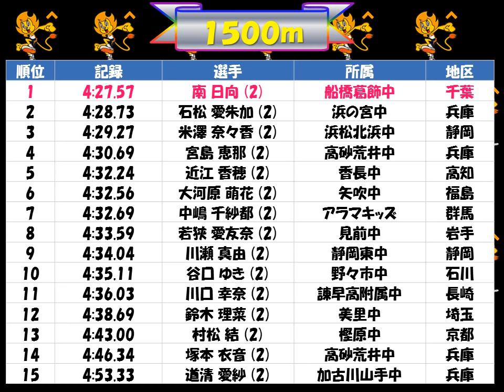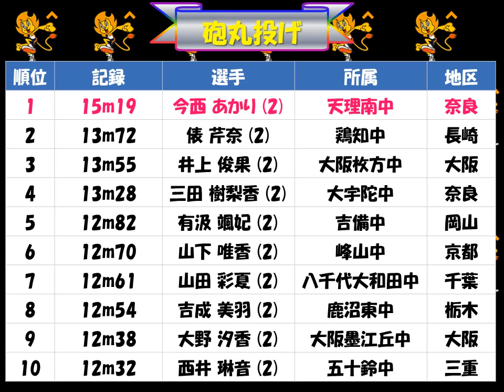ｼﾞｭﾆｱｵﾘﾝﾋﾟｯｸ2017「女子Ｂ」中2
100m、1500m、100mH、走幅跳び、砲丸投げ